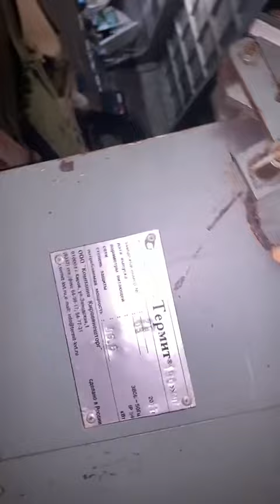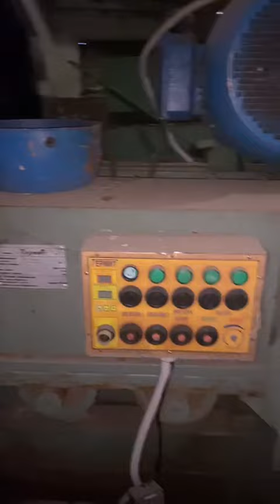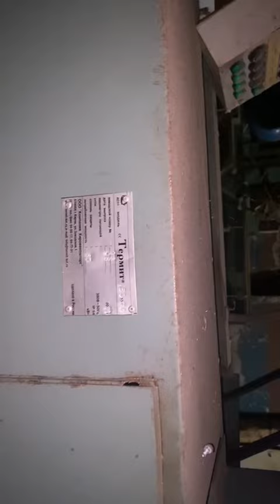Комплект станков / линия Термит для распиловки тонкомера Термит 150ФП + Термит 150МП + Термит 150ГО